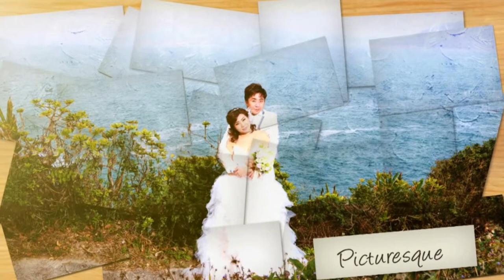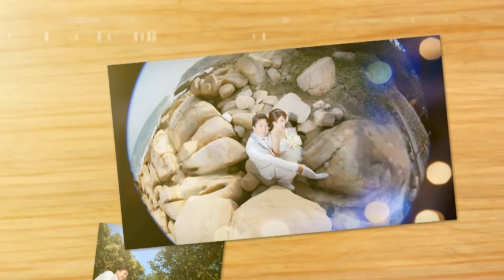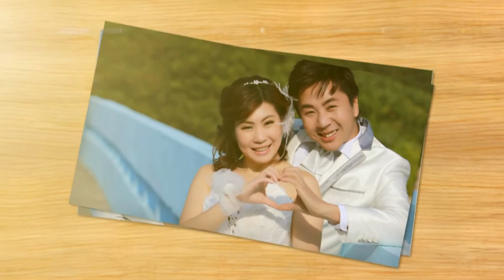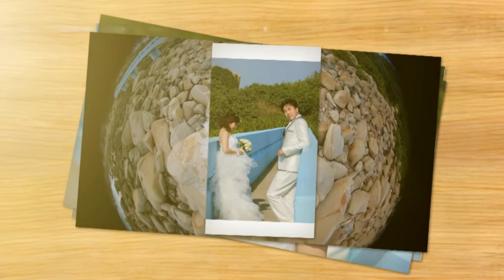Peg Peg & Wai Ho Pre-Wedding Sildeshow (w/Fisheye photo) Chi Song BG Ver.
Peg Peg & Wai Ho Pre-Wedding Slideshow
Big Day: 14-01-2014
Congratrulations!!

slideshow designed by Jones